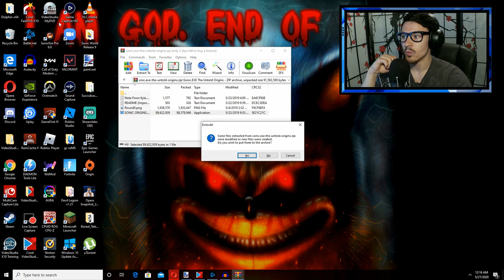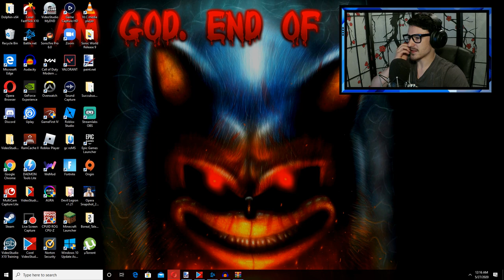Sonic.exe Round 0 | Untold Origins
THE ORIGIN IS OUT! THE PLOT IS CANNON??? WE CAN ONLY PLAY MORE TO FIND OUT!!